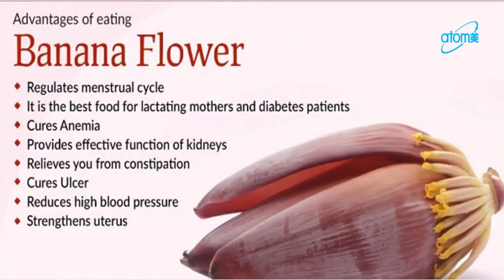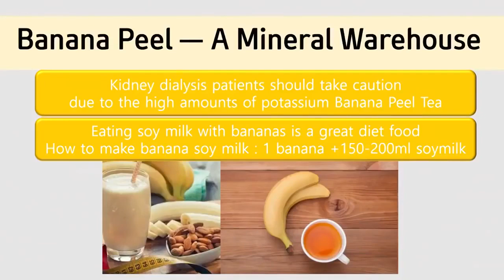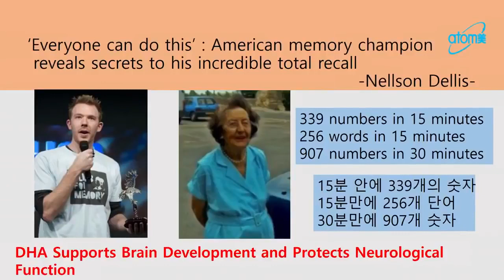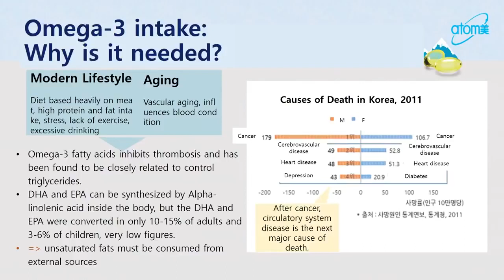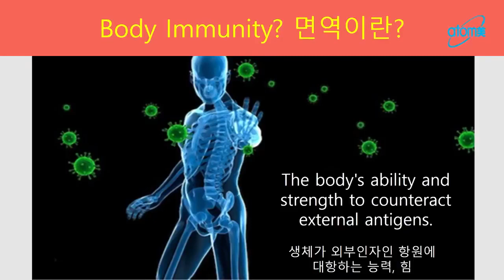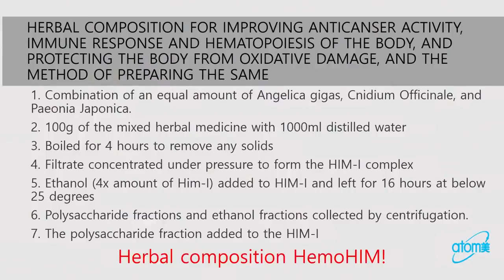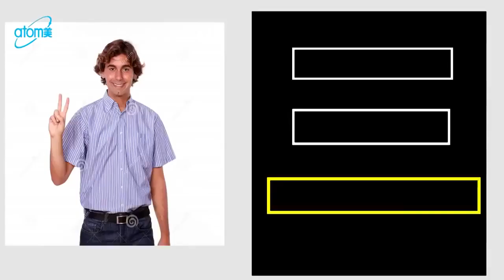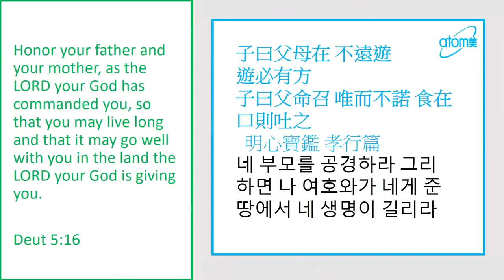Atomy Omega 3 & HemoHIM - Dr Kim Seung Hak - English